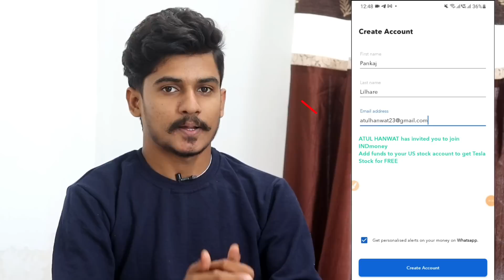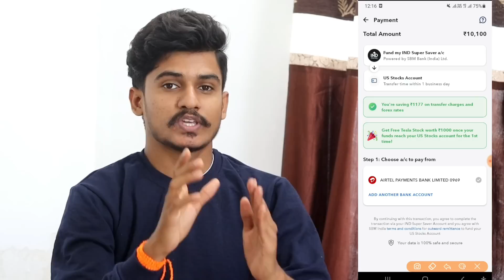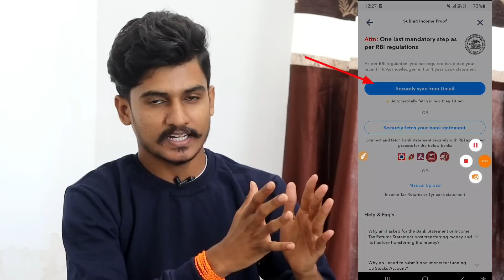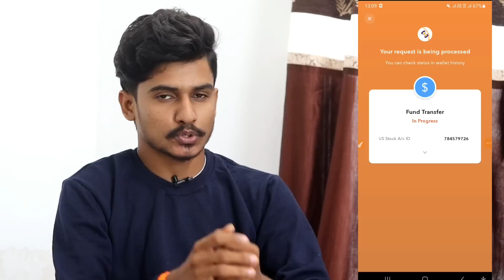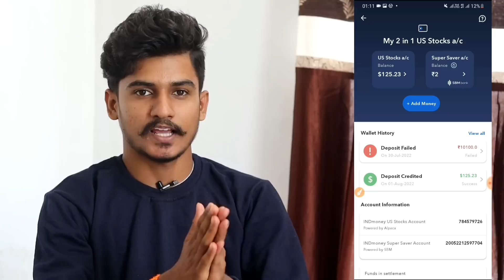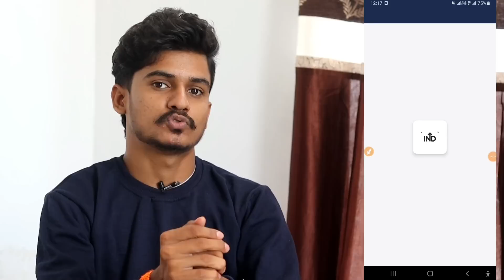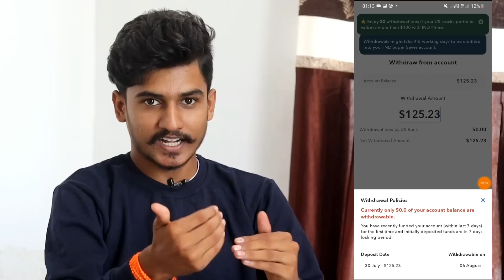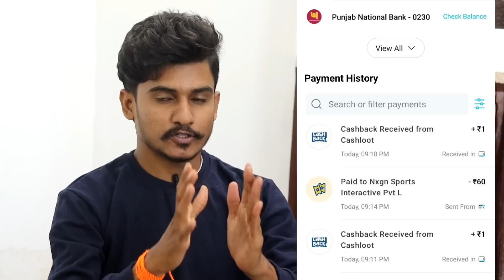Flat Rs.1000 Cashback 🔥!! INDMoney Loot Offer !! New Paytm Cashback Offer Rs.100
👉 Refer Code :- ATUAHULTSL